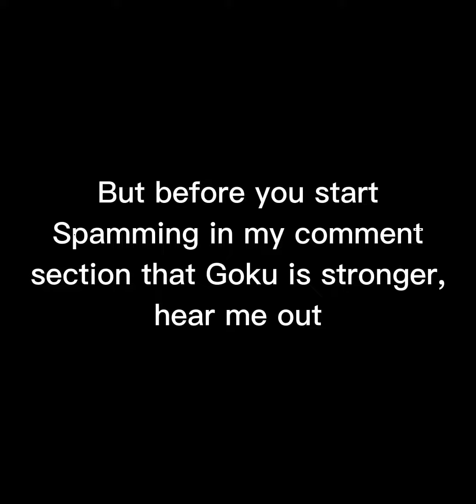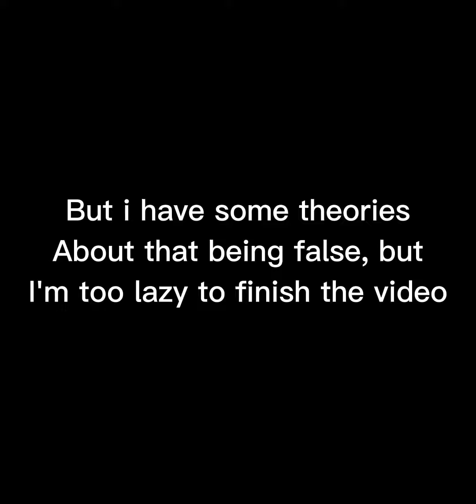What is Spongebob's power level?